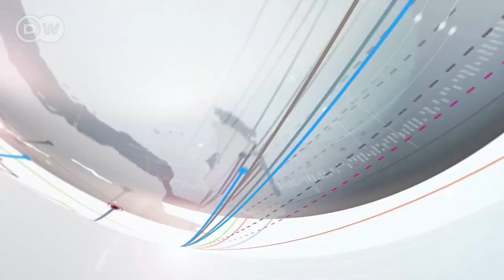Trump na Clinton wapapurana katika mdahalo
Trump na Clinton washambuliana vikali katika mdahalo wa pili wa urais Marekani, Ethiopia yatangaza hali ya hatari na mshukiwa wa ugaidi akamatwa Ujerumani. Papo kwa Papo 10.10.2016